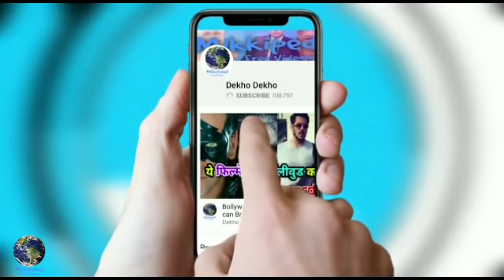Robot 2.0 Trailer Akshay kumar को लेकर Special Planning, Trailer मे मिलेगा ज्यादा space